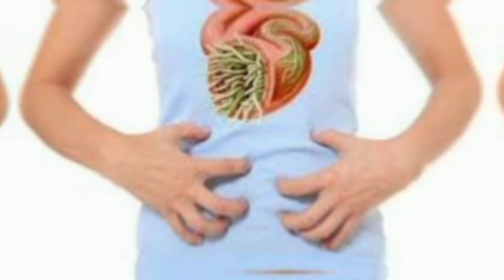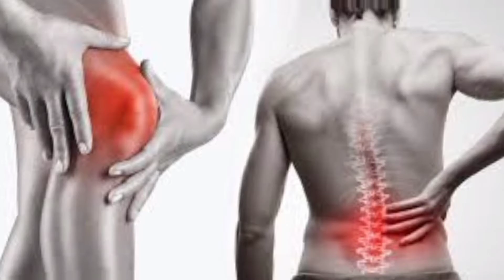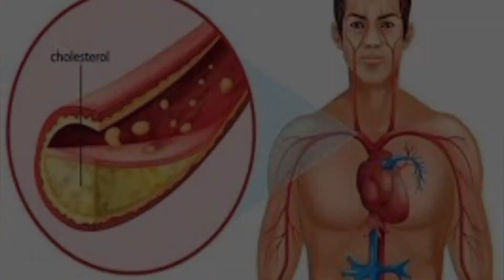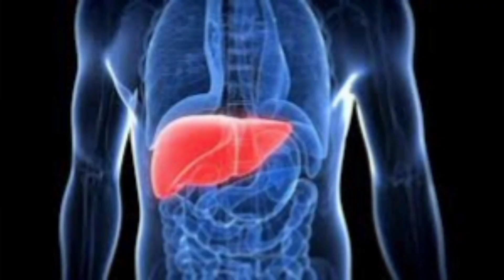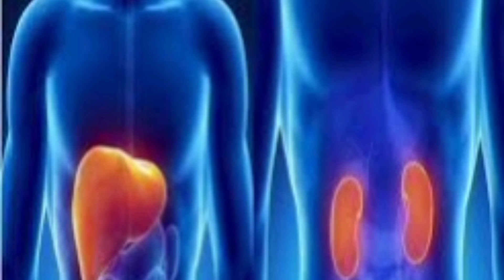शहतूत के रस पीने के फायदे | Mulberry Fruit Juice Health Of Benefits In Hindi